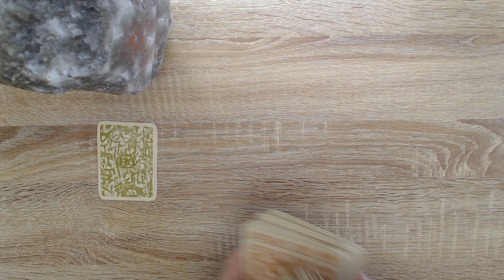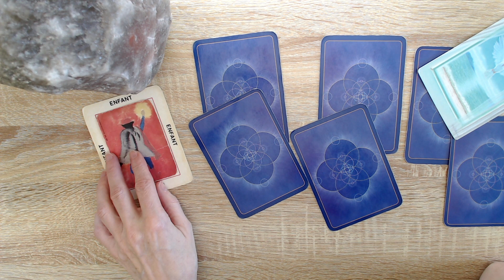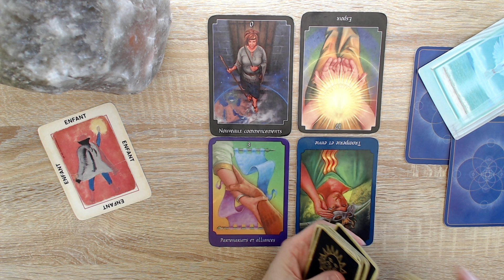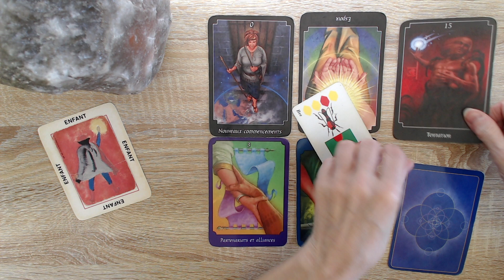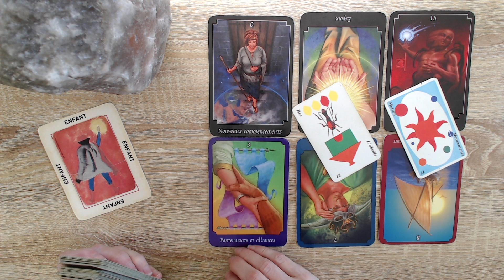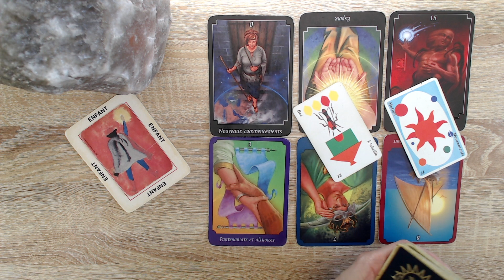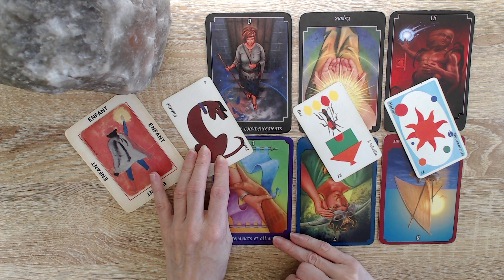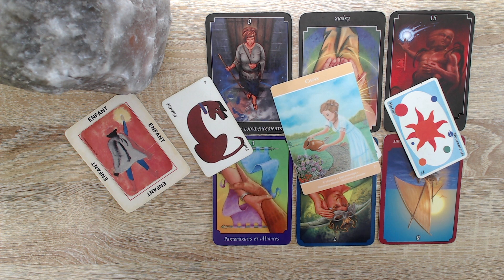On change de direction. Nouveau partenariat. Le choix! On a abusé de la confiance d'autrui.